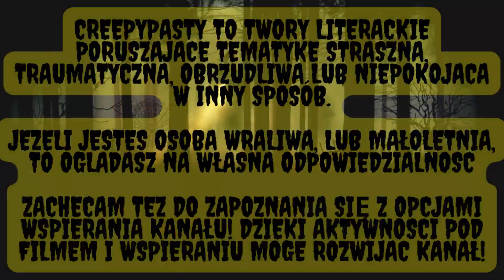TO BYŁA STRASZNA RZECZ, KTÓRA PRZYTRAFIŁA SIĘ FOSTEROM - Część 1 - CreepyPasta [PL]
Czasami miejskie legendy to tylko ciekawa atrakcja mało znanego regionu... Innym razem, ta atrakcja i legenda wywiera realny wpływ na życie ludzi...

☛ Zachęcam do Subskrypcji mojego kanału oraz oceny filmu!

CreepyPasty mogą zawierać brutalne, drastyczne i przerażające momenty. Z racji tego - oglądasz na własną odpowiedzialność.

☛ WESPRZYJ MNIE!

ODCINKI W ŚRODY, PIĄTKI I SOBOTY O 18!

Teksty są własnością ich twórców, ja zajmuję się tylko tłumaczeniem i/lub czytaniem zawartych tam artykułów!